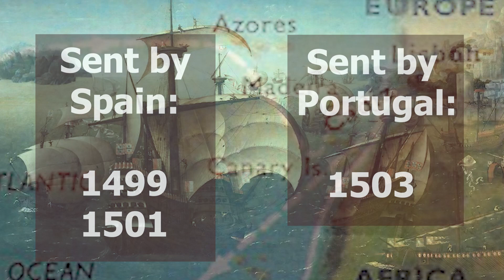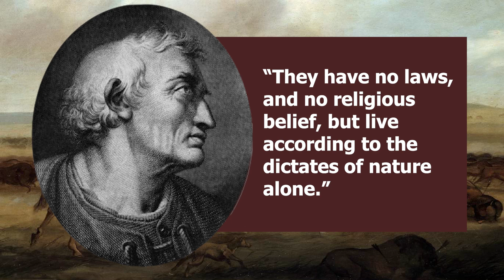The Forgotten Explorer: Amerigo Vespucci (U.S. History Project)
Created by Riley Davison